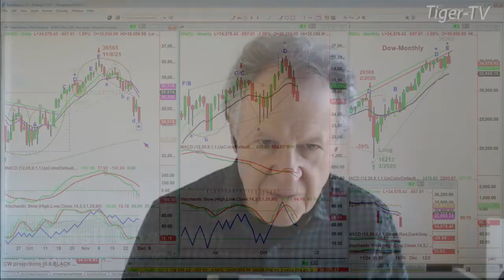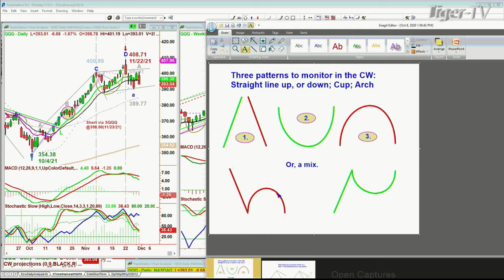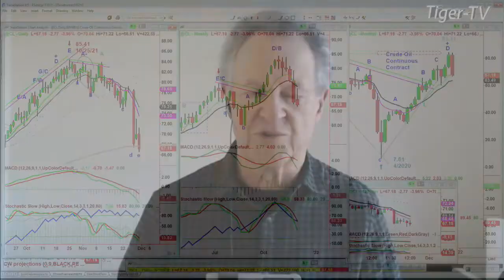November 30th, 11AM ET Market Update on TFNN - 2021